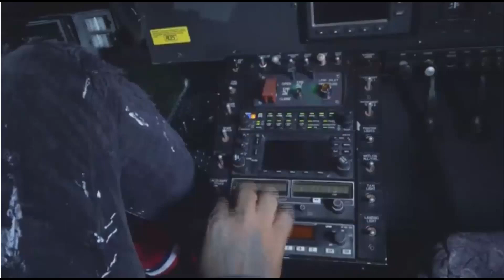JAPANESE MANEJANDO UN HELICOPTERO - HOUSTON TENEMOS UN PROBLEMA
No Copyrights infringement was intended